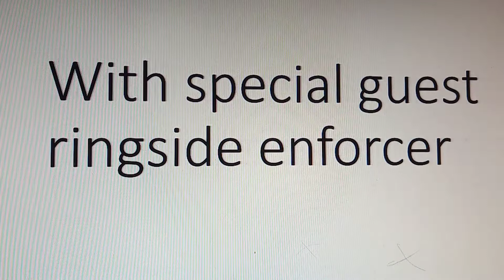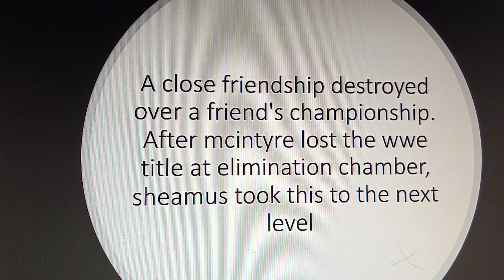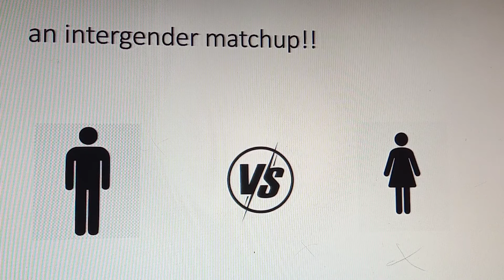WWE fastlane 2021 full and official match card